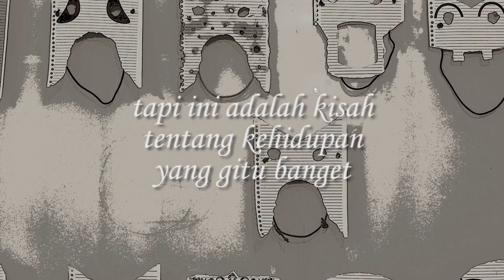PAPERMASKWORLD TEASER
teaser of PapermaskWorld:

PapermaskWorld adalah dunia di mana seluruh penghuninya, mulai dari ras manusia, hewan, mikro organisme, bahkan sampai makhluk gaib menggunakan topeng kertas. Kehidupan di PapermaskWorld sungguh 'gitu banget' dan sangat tidak lazim dibandingkan dengan kehidupan yang sebenarnya. Nantikan kisahnya pada Januari 2015 mendatang :)

liat juga video yang satu ini:
Papermaskman - Urie Udah Gede